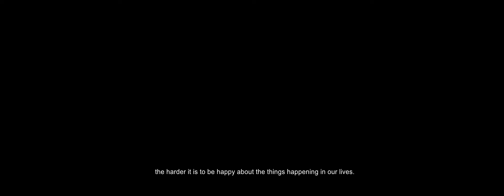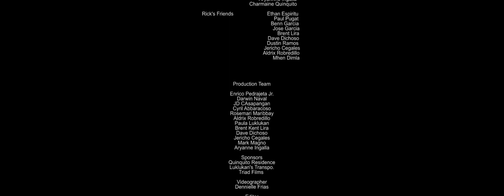THE BENCH (2019) BEST SHORT FILM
THE BENCH (2019)

BEST SHORTFILM
eKSENA Short Film Exposition
Empowerment Technologies Culminating Activity
AcaDaymia 2019

Starring:
Ralph Lawrence Copino
Allyzza Mateo

Produced by:
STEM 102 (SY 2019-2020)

Adviser:
Nicole Almocera

Instructor:
Roel Libramonte

Edited by:
Denn Frias

Directed by:
Ericka Manalo